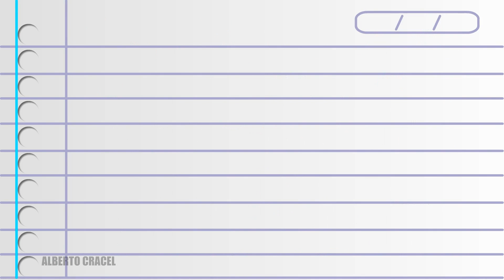Animação - Transformação em Lobisomem Frame a Frame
Animação feita quadro por quadro. Sou eu, Alberto Cracel, me transformando em lobisomem ao estilo Thriller.

Redes socias